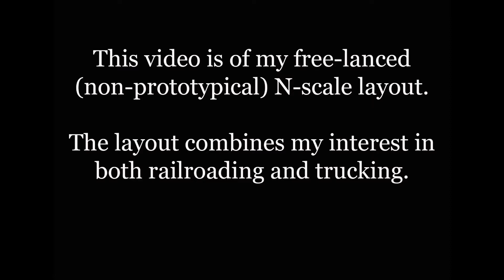N Scale - Northern Pacific (NP) & Spokane, Portland and Seattle Railway (SP&S)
The equipment in this video (locomotives and rolling stock) is NOT mine, but rather another family member's stuff.  Just thought I'd do another video of their stuff on my layout.  PLEASE DON'T ASK SPECIFICS ABOUT THE EQUIPMENT AS I'LL MORE IN LIKELY NOT BE ABLE TO ANSWER THEM.  Hope you enjoy, thanks.

Song:   At the top
Artist:  Wade Hammond

NOTE, IF VIDEO IS LOCKING UP, you can try hovering your mouse over the video, select the setting icon (machine gear), select quality, and try 1080p if you aren't already there.  It may make it play through, thanks.